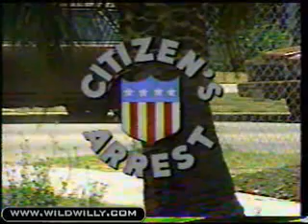Wild Willy Parsons on Citizen's Arrest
Biker Comedian Wild Willy Parsons appears on Rick Overton's "Citizen's Arrest" where ordinary citizen Walt Newton attempts to clean up his city.